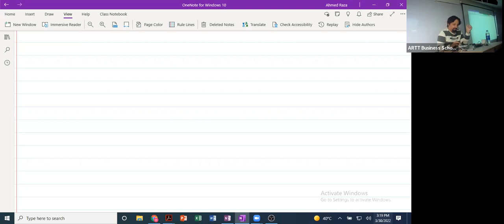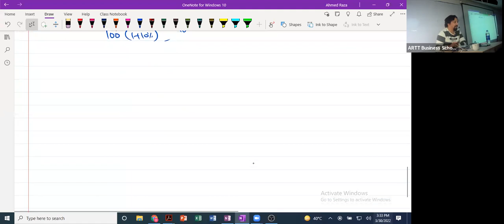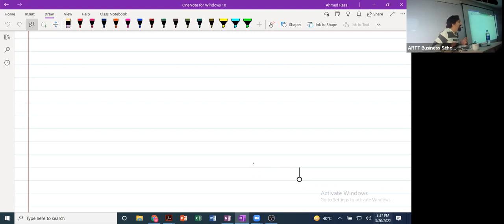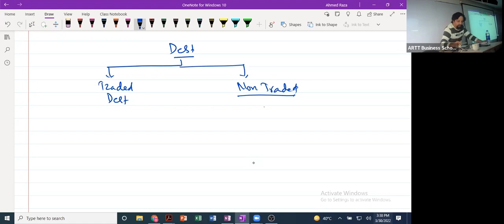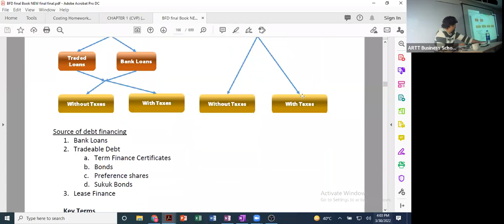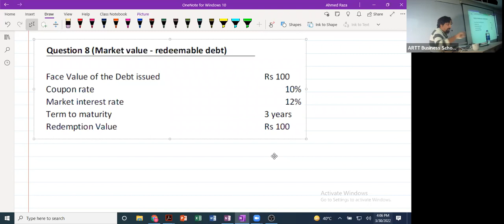5th Class of CAF-6 (MFA) by Sir Ahmed Raza Mir (Sep-22)